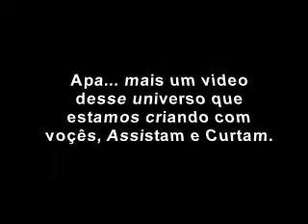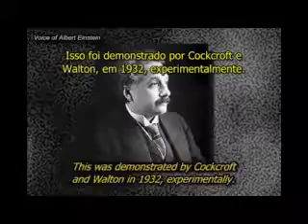Relatividade na voz de einstein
Video sobre a teoria da relatividade de Einstein